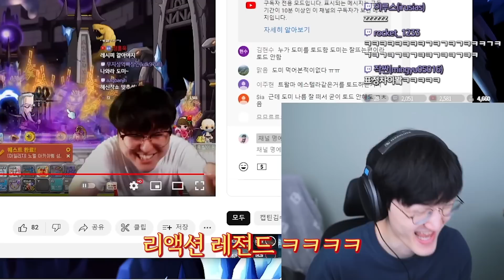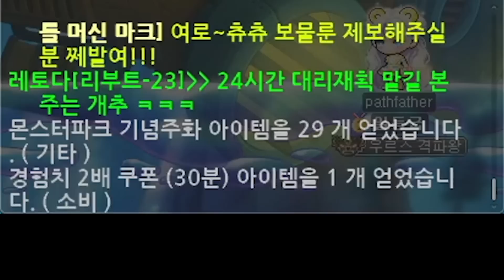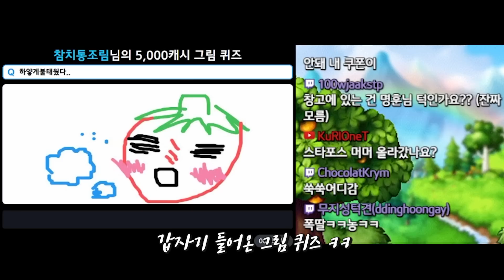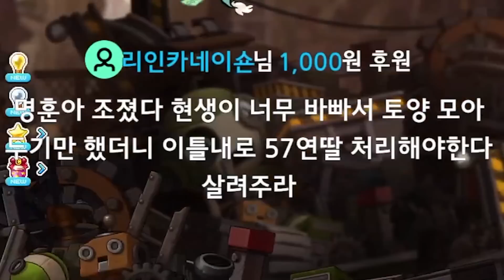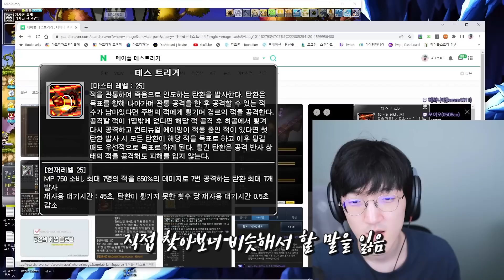단퐁회에서 혼자 도미 못 먹어서 개빡친 형 놀리기ㅋㅋㅋㅋㅋㅋㅋ [메이플스토리/명훈]